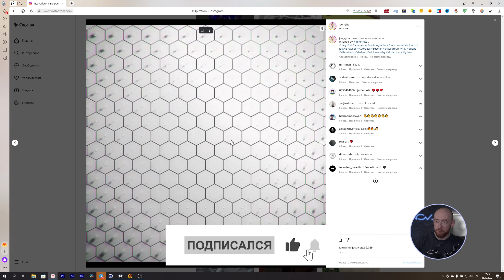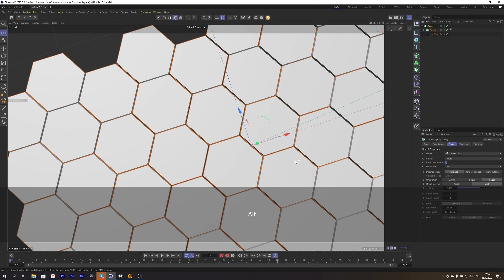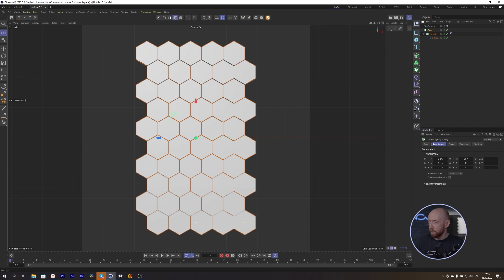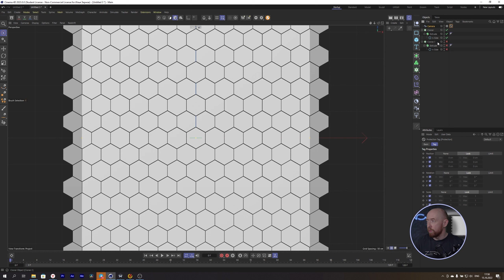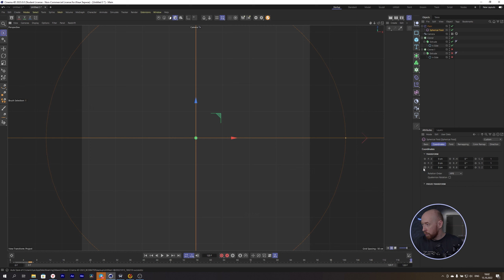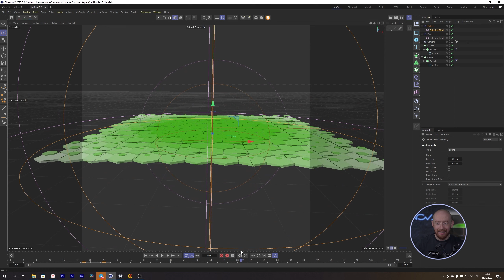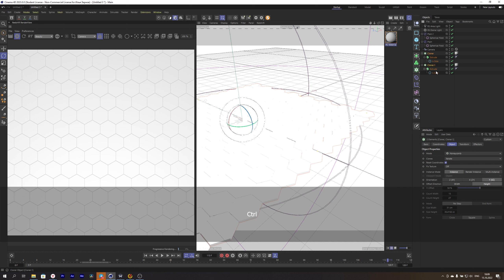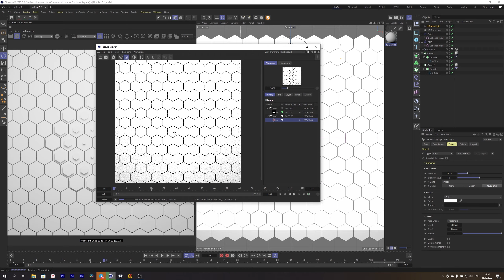Зацикленная анимация 002. CINEMA4D+Redshift.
Начинаем цикл уроков по Cinema4D на нашем канале. Обучение будет в стиле повтори увиденное. В данном случае я увидел в инстаграме анимацию Joe Ryba и решил её повторить.

Друзья, наконец то я запустил свой новый курс "Режиссер монтажа", подробнее узнать о нём можно на

Всеобъемлющий курс по работе с видео. Домашки с исходниками реальных проектов.
И море обратной связи.

Также обо всех курсах можно узнать при помощи чат бота tg://resolve?domain=ZernovlabBot&start=c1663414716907-ds